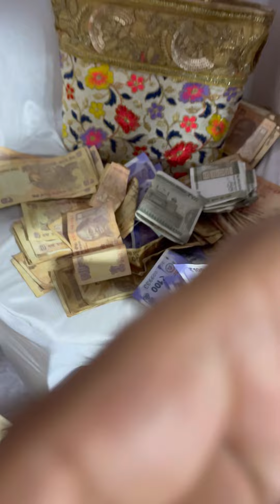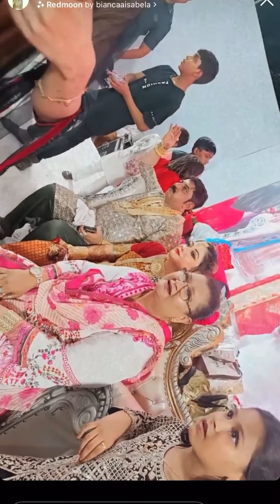Mariyam aapa Sameer bhai Married anniversary with nawab n Ritu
Hey guys… This is yours NawabSahil for you to entertain you and make to laugh in this busy and temperate world…
This is my real lifestyle Vlog which is as comedy as my Life…
Act By NawabSahil
Location: NawabHouse 11.11, Uttan, Bhayander West
Video by Tushar Sharma
Edited by Tushar Sharma
Shoot by Tushar Sharma & Jatin Sharma